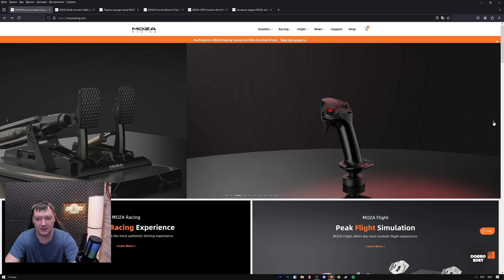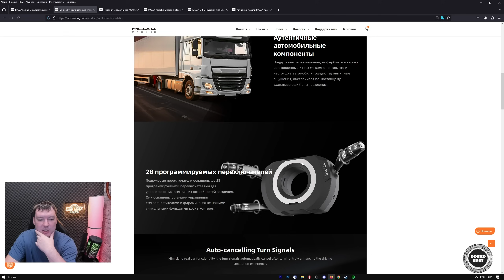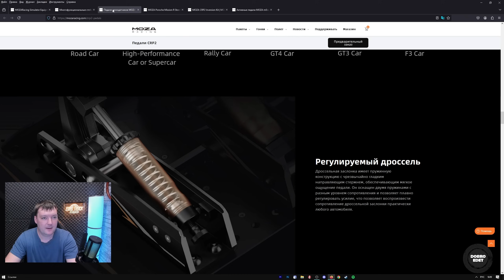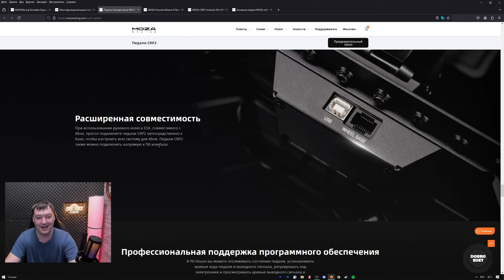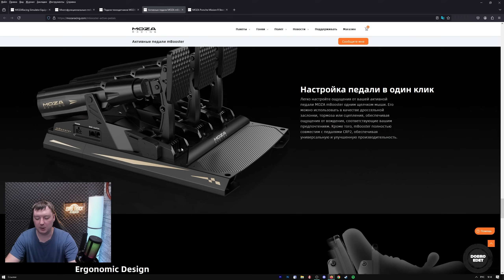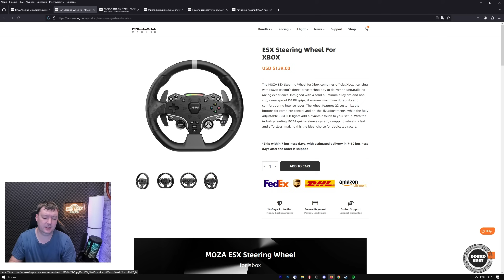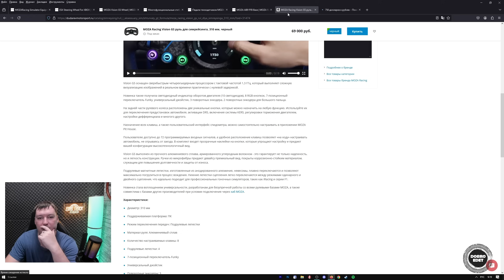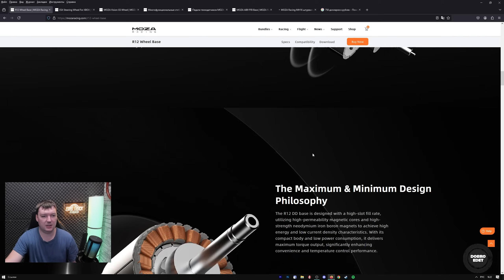✅ НОВОСТИ НОВИНКИ MOZA RACING ЧТО БУДЕТ